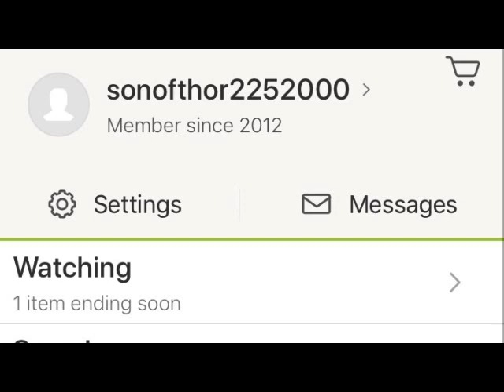pwc Aug 2023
Welcome back, collectors! In this video, I'll be unboxing the Pro-Wrestling Crate from Pro Wrestling Tees. This is their premium box, which costs $43. title is Pro-wrestling Crate January 2021

Inside the box, you'll find:
- Two t-shirts
- An autographed 8x10 picture
- A micro brawler (with a chance for a chase variant)
- A pin (with a chance for a chase variant)
- One more wrestling-themed item

Now, let's see what we've got in this month's crate!"